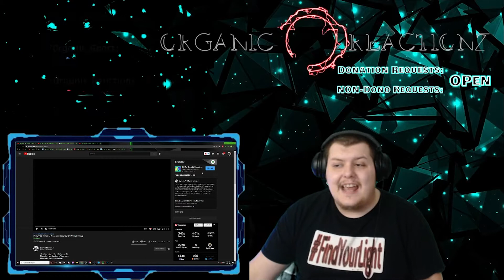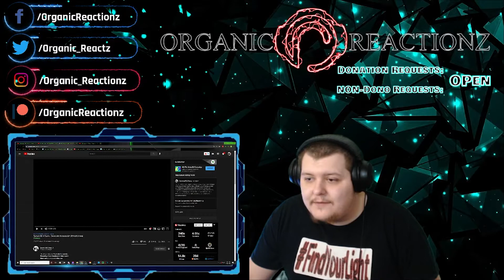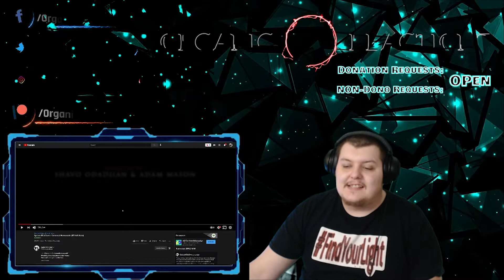{REACTION TO}@systemofadown- "Genocidal Humanoidz" (Official Video) ProtectTheLand Fundraiser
Want to get your FAVORITE Music Reactions recorded by Organic? Come hang out on YouTube 5 days a week Tuesday - Saturday 5pm PST

We also Host MOVIE NIGHTS every other Saturday On Twitch!

𝘏𝘢𝘷𝘪𝘯𝘨 𝘧𝘶𝘯 𝘩𝘦𝘳𝘦 𝘸𝘪𝘵𝘩 𝘖𝘳𝘨𝘢𝘯𝘪𝘤? 𝘑𝘰𝘪𝘯 𝘵𝘩𝘦 𝘖𝘳𝘨𝘢𝘯𝘪𝘤𝘍𝘢𝘮 𝘰𝘯 𝘋𝘪𝘴𝘤𝘰𝘳𝘥 𝘧𝘰𝘳 𝘮𝘰𝘳𝘦 𝘧𝘶𝘯 & 𝘮𝘶𝘴𝘪𝘤!

FOLLOW YA BOY ON TWITTER
Comment more video ideas below!
@ARTISTS BELOW HERE AND ALL ASSOCIATED WITH CONTENT